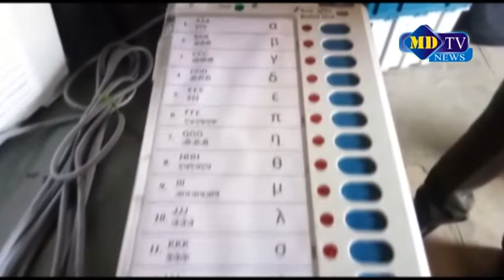18 03 2019 NEWS